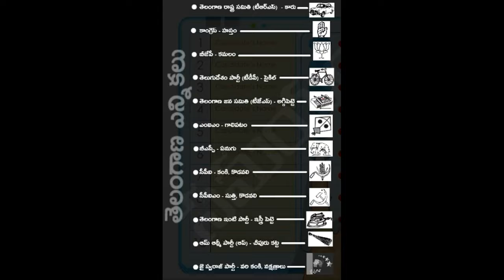18- Nizamabad (Rural) constituency 2018 December Election coverage || Telanganakanetha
Nizamabad (Rural) Assembly constituency is a constituency of Telangana Legislative Assembly, India. It is one among 2 constituencies in the city of Nizamabad with a population of 3,22,781[1]. It is part of Nizamabad Lok Sabha constituency.

Bajireddy Goverdhan of Telangana Rashtra Samithi is currently representing the constituency for the second time.